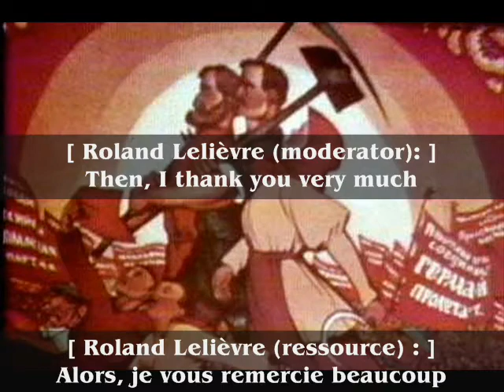Pat Walsh Quits Communist Organizations - Pat Walsh quitte les organisations Communistes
Source:  The original French audio for this presentation comes from the CBC-Radio Canada Archives at the folowing url:

The purpose of the present video is to make this old archival tape available to an English-speaking audience, with both French and English "subtitles".  Walsh's interviewer, Louis-Philippe Roy, was the Editor-in-Chief of the newspaper, L'Action Catholique, which is also online in the BANQ archive. Roy's printed introduction is the lead cover story for 27th february 1953, while Pat Walsh's written resignation of some 3,000 words appears in full, in French, on page 4 of the same issue:

Dateline: 27 February 1953 - After more than fifteen years of active collaboration with the Communist Labor Progressive Party (LPP) of Tim Buck, in Canada, Patrick "Pat" Walsh publicly resigns from Communist organizations.

Subsequent to this audio confirmation of Walsh's resignation from the Communists, and his printed resignation in the pages of the L'Action Catholique rural Quebec daily newspaper, headlines of his news flashed across the continent.

Walsh was invited to testify, as a voluntary witness, before the Un-American Activities subcommittee in Albany, New York on 13 July 1953. At that time, Walsh supplied evidence against convicted traitor, Alger Hiss. Once again, Walsh made the headlines, in particular those in America.  Walsh's testimony, given in English, is available online at archive.org:

Pat Walsh went on to become a well known anticommunist writer and lecturer.

For more information on Pat Walsh, look for web sites: "AntiCommunist Archive" and "No Snow in Moscow".

As for his own anti-communist writing, look in particular for Pat Walsh's 1982 booklet, "Inside the Featherbed File?  Canada's Watergate: Treason in Ottawa" exposing the top-down Communist penetration of Canada's federal govenrment, going back decades, of record in RCMP files.

Walsh's lecture to the Australian League of Rights (ALOR), given in 1968, is also online under the title: Secret Communist Agents Who Have Changed The Course of History.